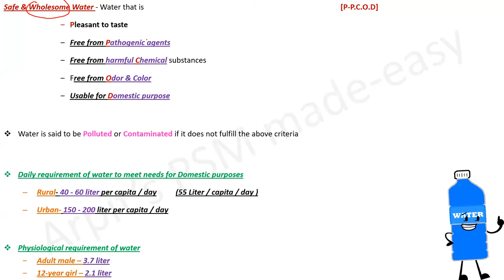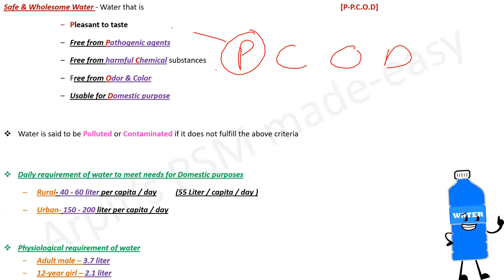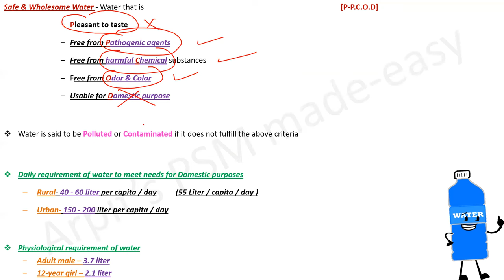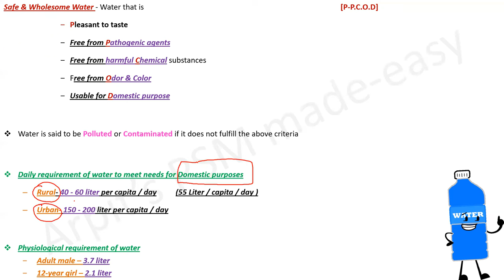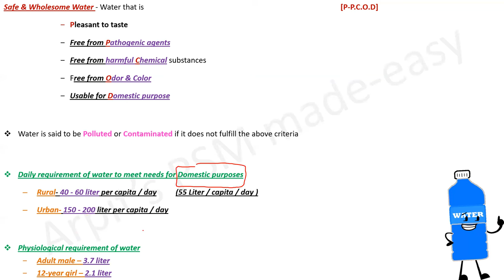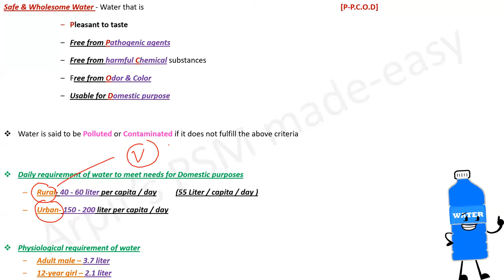Safe Water | PSM lectures | Community Medicine lectures | PSM made easy | PSM rapid revision | Arpit